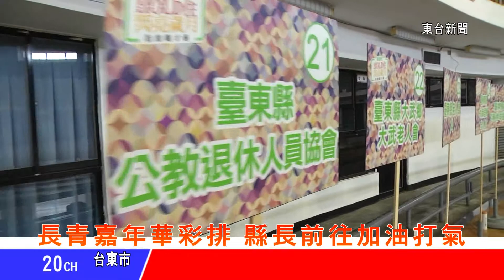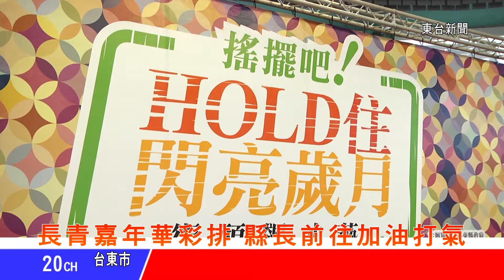台東新聞 20131003 長青嘉年華彩排 縣長前往加油打氣